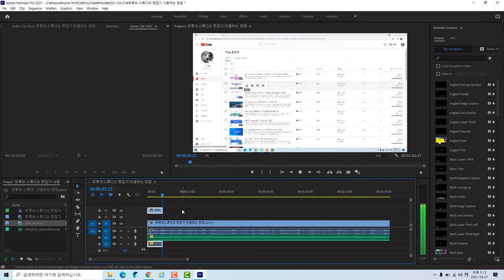프리미어프로 백그라운드 사운드와 영상 사운드 밸런스 조절하는 방법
프리미어프로를 이용하여 동영상을 편집시 백그라운드사운드와 동영상의사운드의 소리 밸런스를 맟주는 방법을 설명드립니다.